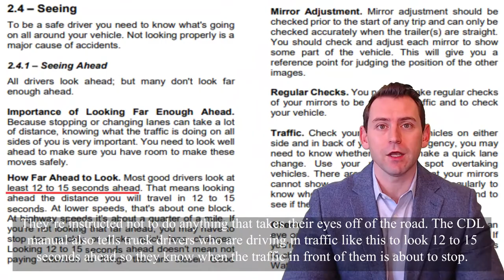Distracted Driving | Truck Stop Tuesday | New Jersey Truck Accident Lawyers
Unfortunately, it does not take much for an 80,000-pound truck to leave behind a wake of serious injuries or fatalities in a truck accident. The force of such an impact can mean that even a truck accident that might have been minor if it involved two passenger vehicles can lead to major devastation and need a skilled truck accident attorney.

Did you know that if you’ve been hurt in an accident, you are eligible to file a legal claim for injuries?